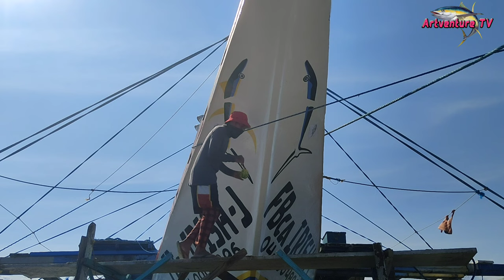DAMBUHALANG PAMIWASAN | BACK TO BACK TUNA PAINTING